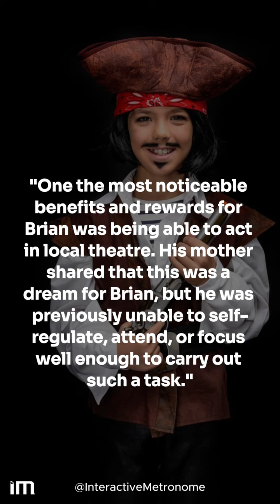IM training testimonial stories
🌟 Transformations through IM Training! 🌟
Meet Ikuya, Thea, Brian, and Emily who have all experienced incredible improvements with IM training. From enhanced communication and social skills to conquering advanced dance tryouts, local theatre dreams, and horseback riding challenges, these stories showcase the powerful impact of IM training.